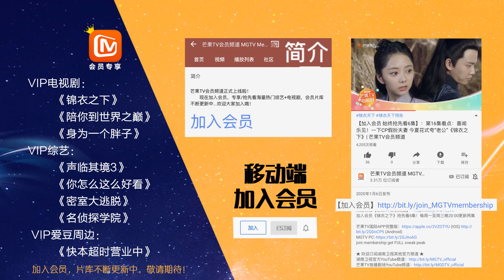黄吉暖心化身“男朋友”？独居女生福利来了！《你怎么这么好看》You are so beautiful【芒果TV生活风尚频道】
每周四中午12点，“好看团”昆凌、吴昕、韩火火、范湉湉、黄吉 带给你美好生活提案： (IOS) (Android)

一档创造生活新方式的治愈系生活类真人秀节目，“好看团”为素人主人公的穿搭、美妆、家居、饮食和情感治愈等方面给出美好生活提案。